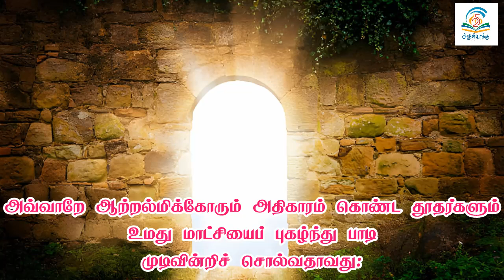கல்யாணி | பாஸ்காவின் தொடக்கவுரை 1 | பாஸ்கா மறைநிகழ்வு | மறைத்திரு. செபா அருள்ராஜ், பாளை. மறைமாவட்டம்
பாஸ்காவின் தொடக்கவுரை 1 | பாஸ்கா மறைநிகழ்வு | மறைத்திரு. செபா அருள்ராஜ், பாளையங்கோட்டை மறைமாவட்டம்

இராகம் : கல்யாணி

ஆரோகணம்: ஸ ரி2 க3 ம2 ப த2 நி3 ஸ்
அவரோகணம்: ஸ் நி3 த2 ப ம2 க3 ரி2 ஸ

• திருவிவிலியம்
• வானொலி
• செபமாலை
• சிலுவைப்பாதை
• செப வேண்டுதல்
• திருவழிபாட்டு நாட்குறிப்பு
போன்ற சேவைகளைப் பெற அன்டராய்டு கைபேசியில்

Bank Name: Karur vysya bank
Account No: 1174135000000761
Name : Arulvakku Trust
Branch: Palayamkottai, Tirunelveli - 627 002
IFSC Code: KVBL0001174
UPI ID: amirsundar@oksbi